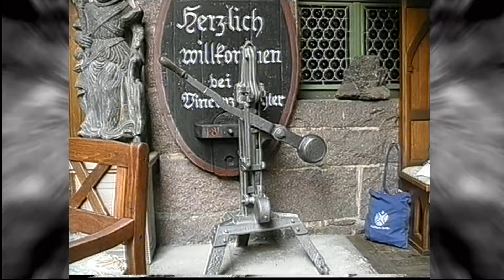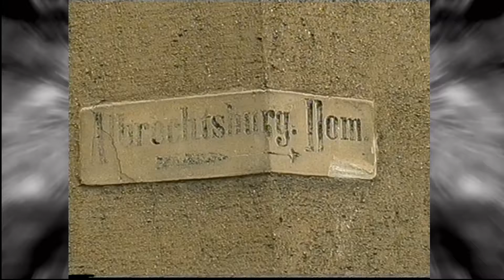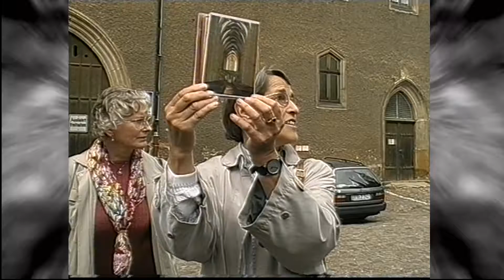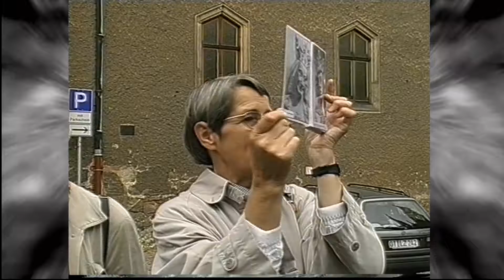Meissen RHV und PHV Ausflug 2003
Pausaer Heimatverein e.V.